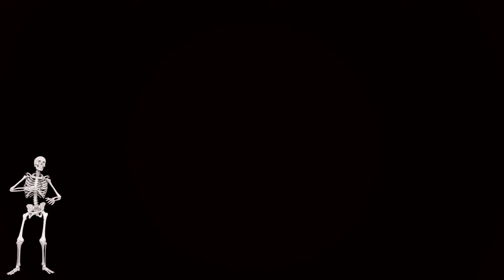【今宵の怪談】妹｜語り手：夜馬裕【スリラーナイト】